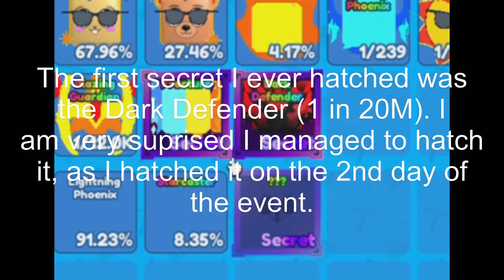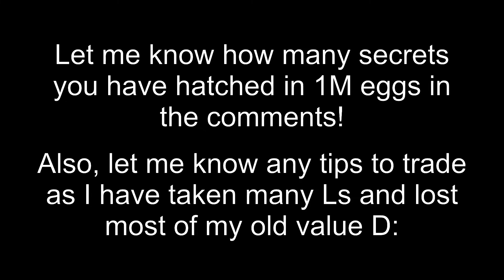All secrets hatched at 1M eggs | Roblox Mining Simulator 2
Wow, I have gotten quite lucky.